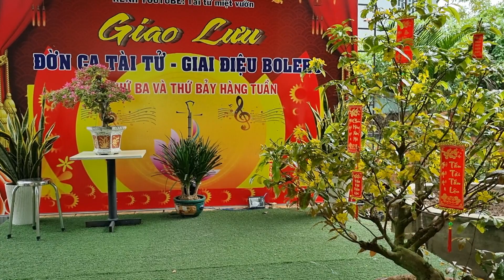Giao lưu ca nhạc tết nguyên đán Quý mão 2023 từ 29 đến mồng 5 Tết. Rất mong cô chú ace ủng hộ